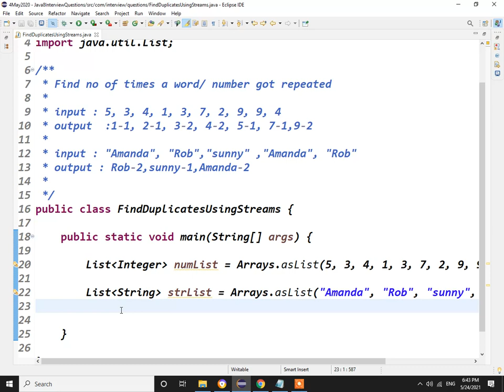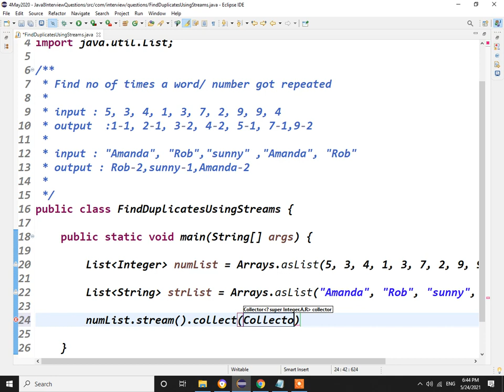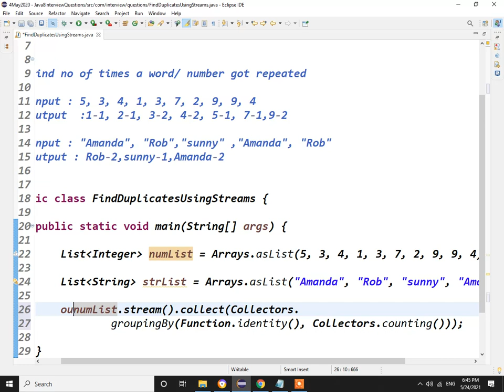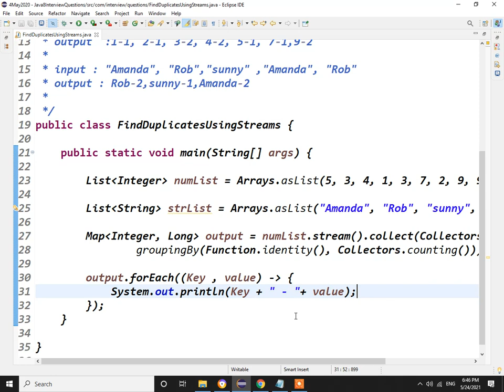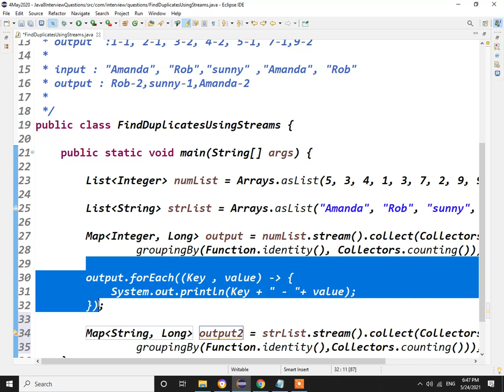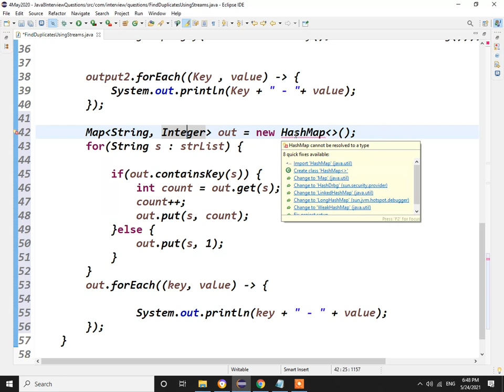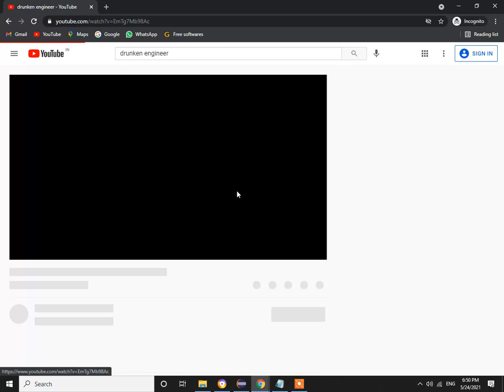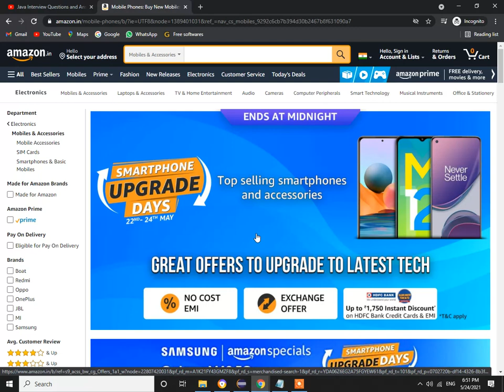Java 8 Coding Interview questions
Java 8 Coding questions and answers for experienced.